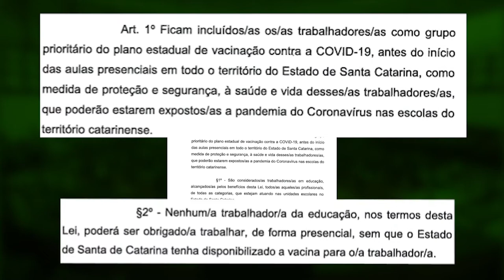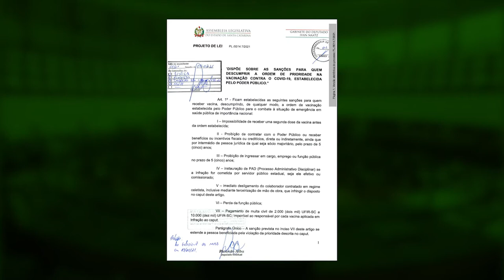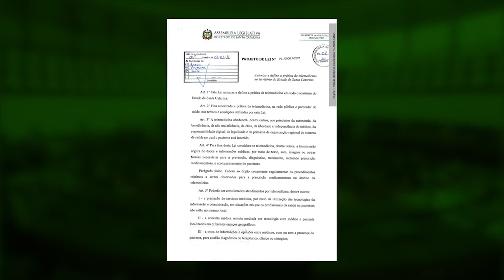É Notícia - Deputados apresentam mais projetos para combate à pandemia - 11/02/21